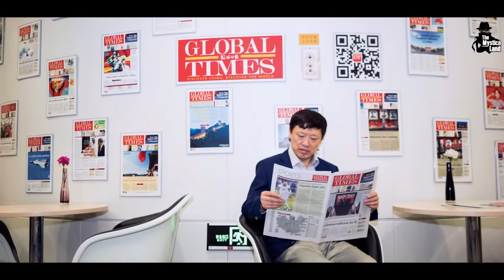रोंगटें खड़े हो जायेंगे इन बच्चों की कुंगफू ट्रैनिग देखकर | Toughest Kungfu Training of Shaolin Kids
This Video will take you to Shaolin Temple, Henan Province, China where numerous kids and adults undergo an arduous training of body and mind alike.

Video Title : रोंगटें खड़े हो जायेंगे इन बच्चों की कुंगफू ट्रैनिग देखकर | Toughest Kung fu Training of China Kids
Language  : Hindi